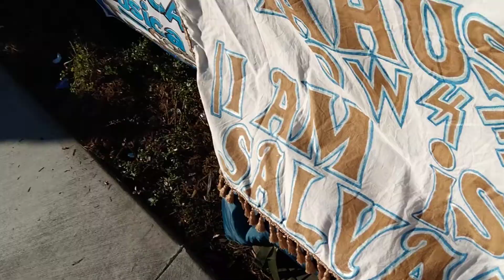3rd SUPER BOWL SHOFAR ALARM 🚨